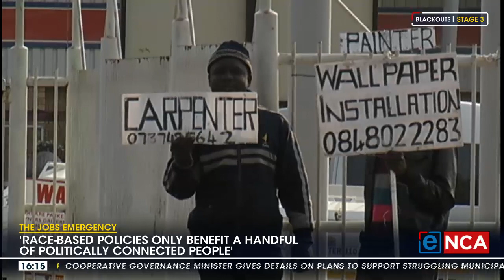Stats show that race-based policies have failed - IRR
The latest unemployment stats show a slight improvement in the jobless rate, but concerns about employment in the country continue. The Institute of Race Relations says the stats show that race-based policies, like BEE, have failed and are actually doing more harm than good. We speak to the institute's Makone Maja.